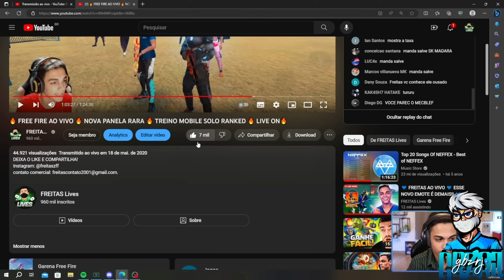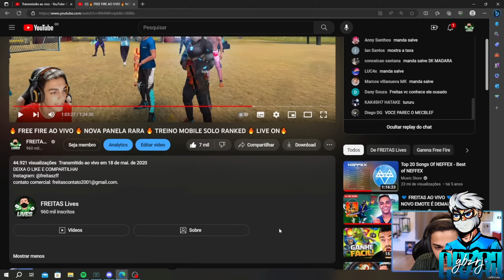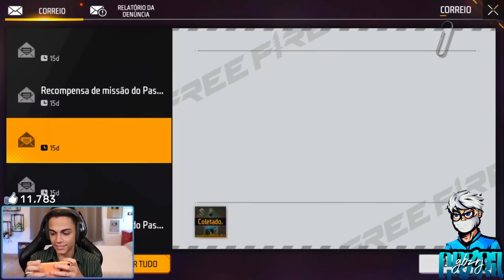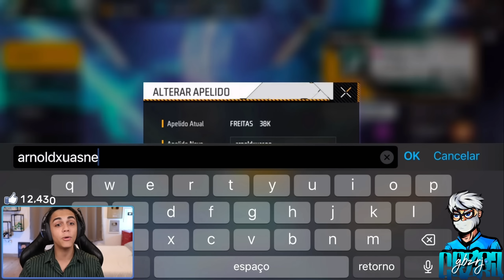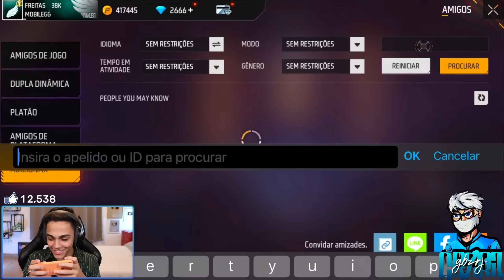FREITAS CHOROU E SE EMOCIONOU AO LEMBRAR DO PLANADOR NO FREEFIRE "A MELHOR ÉPOCA DO JOGO" VAI VOLTA?